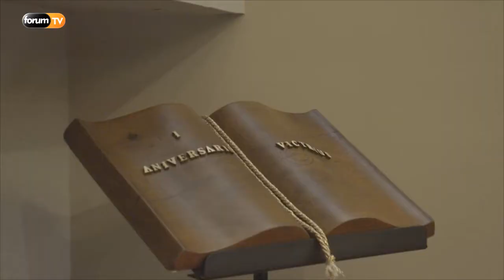1º Aniversário Victrius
A Victrius celebrou ontem 1 ano de existência, com uma festa cheia de glamour.